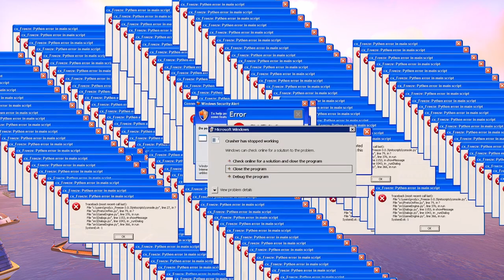Overwatch// Stream Montage / ,, Perfect 10''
What's UPP SWAGGERS!!
Welcome to my kinda special montage! it's Stream Montage, so it mean's that all clips from this video were recorded from past streams. I hope you've enjoyed it, because it took me around 20 hours to edit it:) Even if you didn't like it, just write a feedback in comments, so I can make better videos and you can enjoy it more.

thank you guyz for all your support, likes, comments and even subs! yes we made it and its 50 SWAGGERS here! YAYYY
So i want to ask you for a favor... if its possible, just show this or my other videos to your friends, so we can build a bigger and better community.

If You're subscriber YOU'RE SWAGGER and if you're not, just see you later!!
Thx Everyone who reads this and here are some links:)

↓Go watch me on a twitch! streaming every weekend↓
XD_RAV3N - One of my ♥favorite♥ streamers, he is soo friendly, so check him ↓out↓

Arrge - One of The biggest Overwatch Hanzo streamers on Twitch... my ,,role model'' ↓Check him out ↓ deffinitely worth it! :D